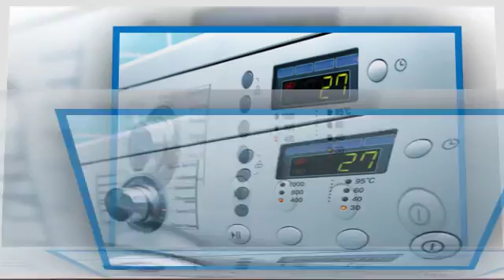Kenyons Electrical Services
Washing and drying your family’s clothes, keeping your house clean and your home running well takes a lot of help from your domestic appliances.  If you’re ready for something new, we have all the major brands in stock, plus an expert repair service.